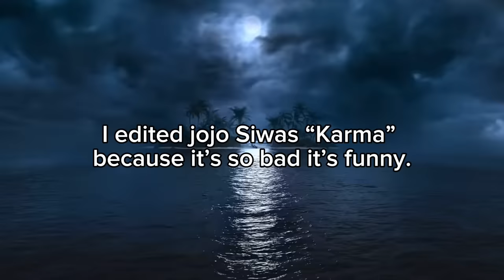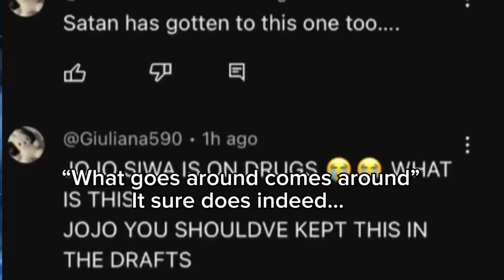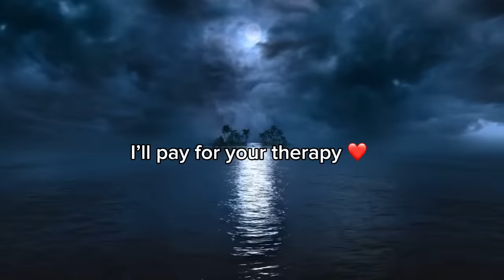I Edited Jojo Siwa’s ‘Karma’ because it’s so bad it’s funny